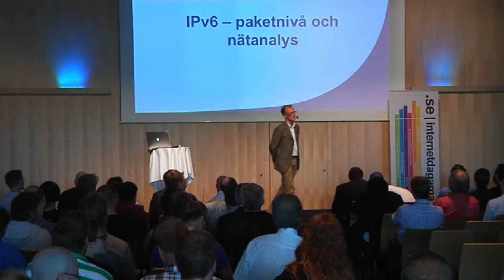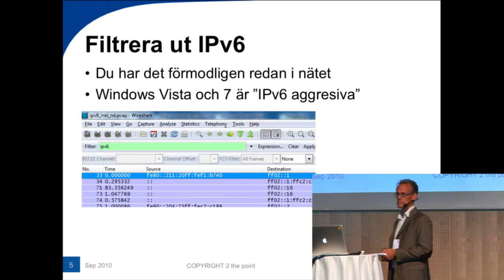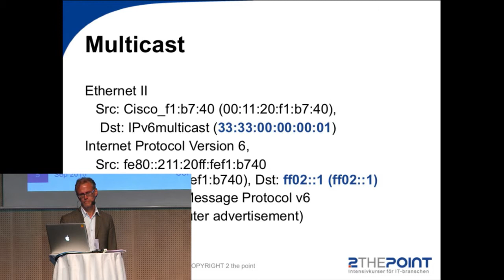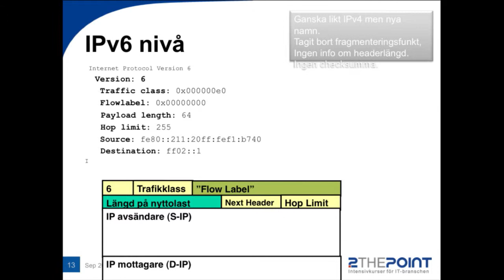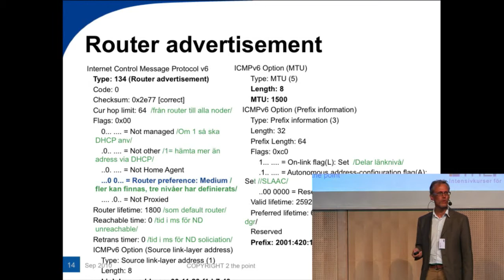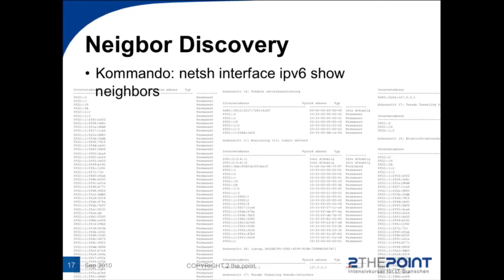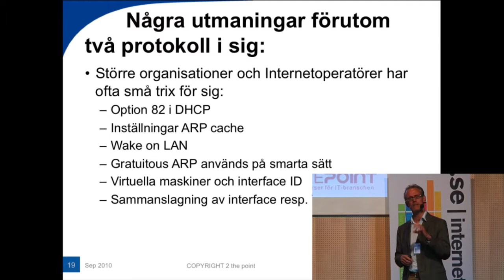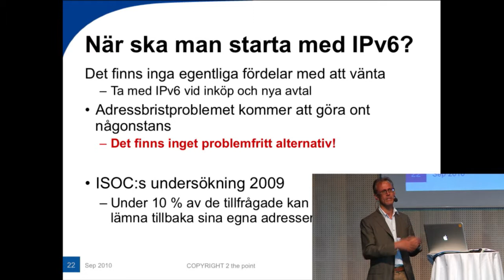IPv6 paketnivå: analys och praktiska exempel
Talare: Håkan Lindberg, 2 The Point
Vi får en genomgång av hur det går till att analysera IPv6-trafik med WireShark med praktiska exempel.

Från seminaret IPv6 i praktiken under World IPv6 Day 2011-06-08.